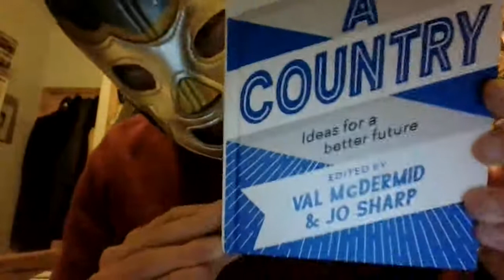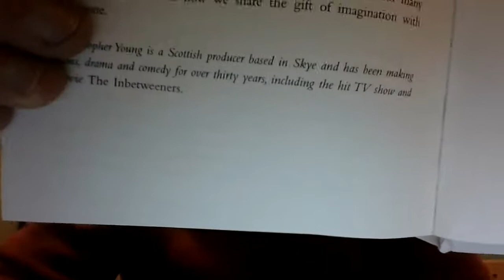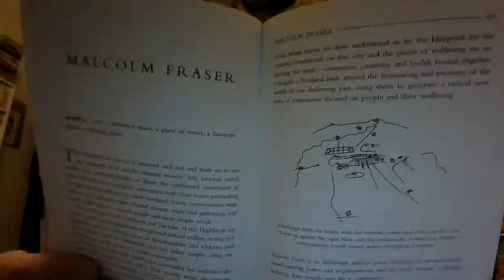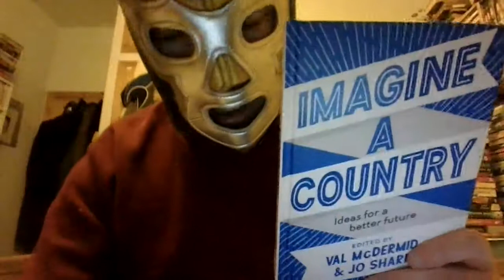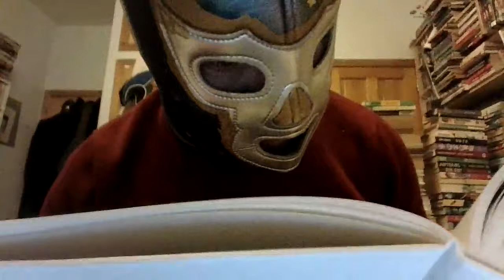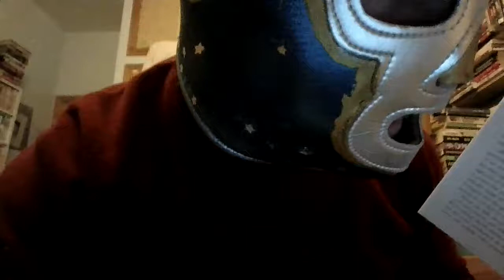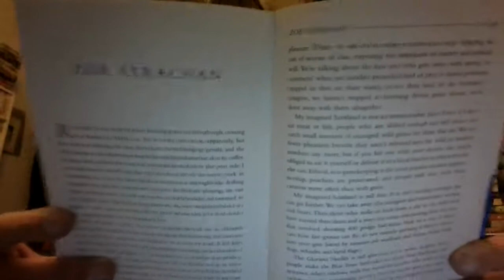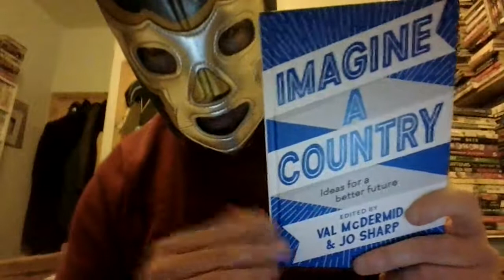Imagine A Country Edited by Val McDermid and Jo Sharp Thoughts and views